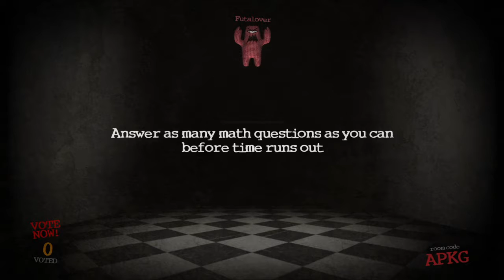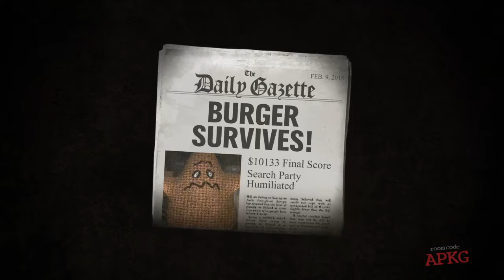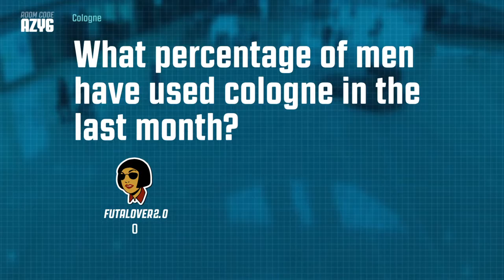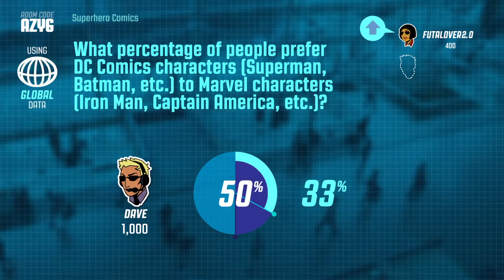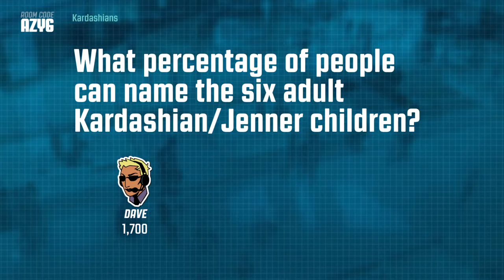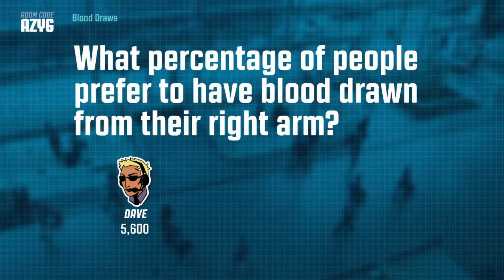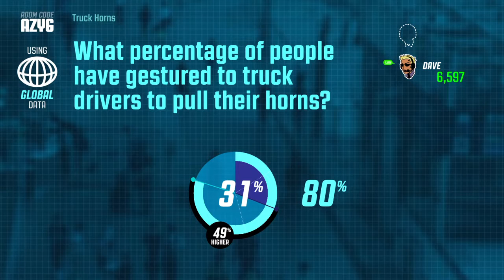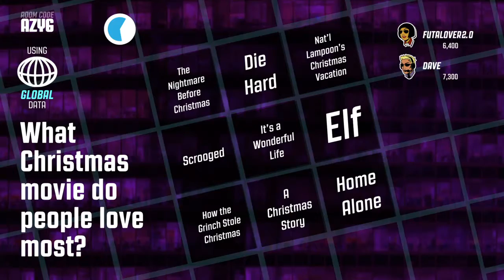Jockbox pooty pack tree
I'm ok